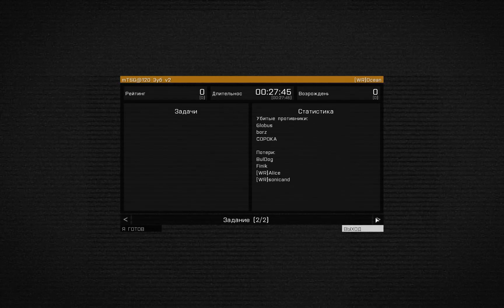Arma 3 Тушино [Поход на Зуб]